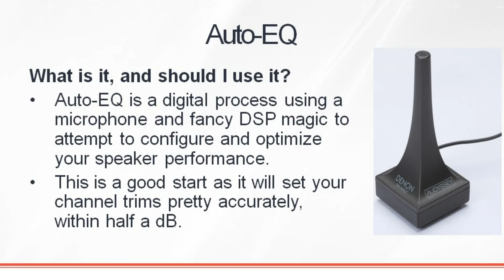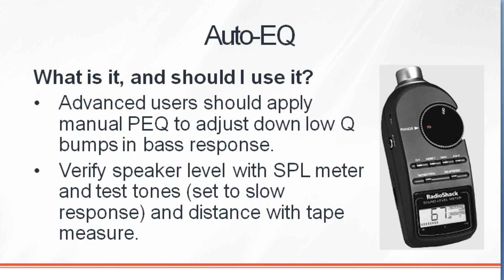Home Theater Calibration Tips: How To Set Channel Trims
- In this video, Gene and Hugo discuss Calibration Techniques for setting channel trims for top sound quality.

Editorial Note about Sound vs Distance
Keep in mind that the inverse square rule of thumb that sound falls off -6dB for every doubling of distance applies only to the direct sound - the first sound to arrive at the listening location. In real world rooms, with reflected sounds included, this figure is more like 3dB (it is a steady-state measurement). This is basically what I observed since the distance between my front and back rows is about 6 feet, thus 10* log (15/21) = 1.5dB which wasn’t the exactly the case with my main speakers (RBH Sound T-30LSE’s) since they are a dispersing averaging array and behave a bit differently than conventional loudspeaker driver topologies but it did hold true for my direct radiating surround back speakers.

Editorial Note about Sound Calibration Devices:
I recommend using an analog SPL meter set to “slow” response and C-weighted. Using the internal test tone noise generator of your processor, increase the master volume until you read 75dB from the front channels. Bass measurements aren’t very accurate using an SPL meter and I recommend getting your hands on a FFT based audio analyzer with at least 1/12th octave resolution if you have the know how on using them to properly calibrate the bass levels.

Be sure to get your FREE Top Picks AV Guide here & you also get signed up to our FREE Newsletter (sent once a week) with the latest and greatest articles/reviews

Link to Dr. Toole's book:

Check out the great deals you can get on Receivers at: Amazon.com

Check out the great deals you can get on Speakers at Amazon.com

Check out the great deals you can get on Subwoofers at Amazon.com

Find:

AV Racks

Power Conditioners

Links to Subwoofers:

Links to Receivers:

For more myth busting articles and reviews.